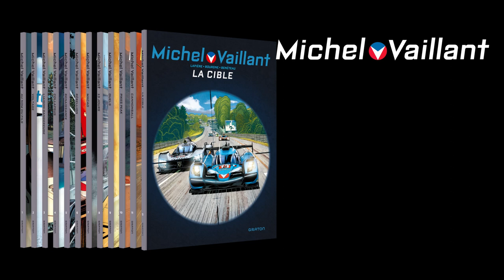Michel Vaillant - Saison 2, tome 12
Le centenaire des 24 Heures du Mans. Une redoutable sniper. Le futur ex-sénateur Warson au volant d’une Vaillante. Et Bob Cramer pas loin… Un Michel Vaillant dont Steve ne réchappera peut-être pas !

➡ "Michel Vaillant - Saison 2", tome 12 – Disponible en librairie